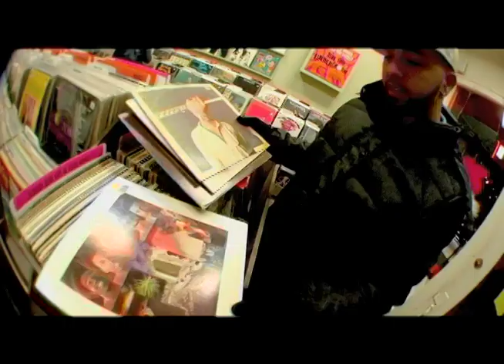Lightheaded Documentary Trailer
An Enoch Magazine exclusive documentary series on Portland, Oregon's hip-hop group, Lightheaded.